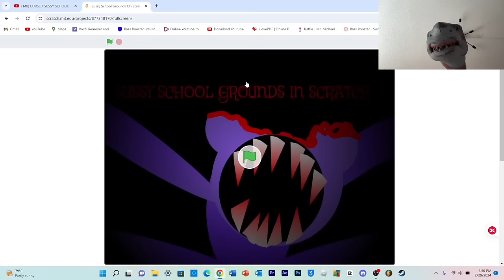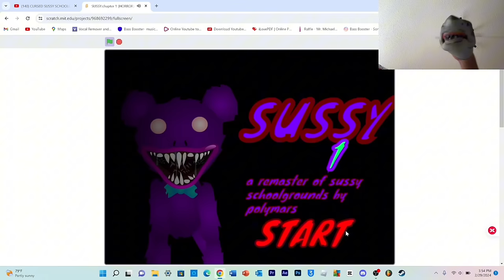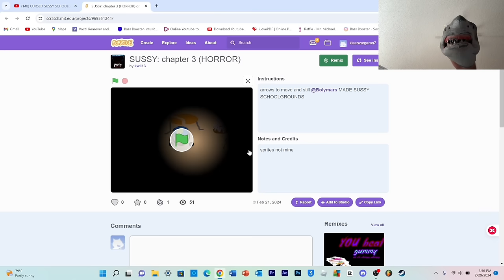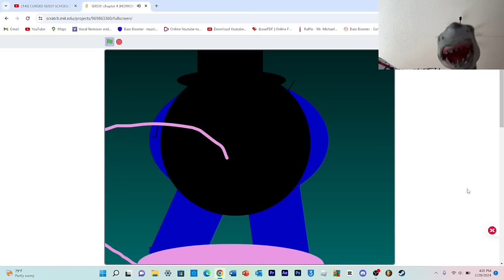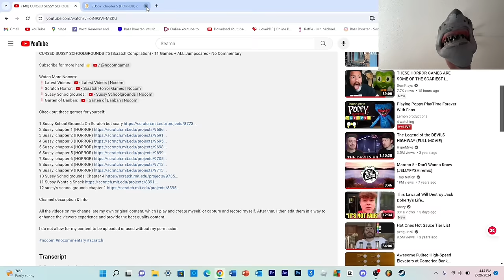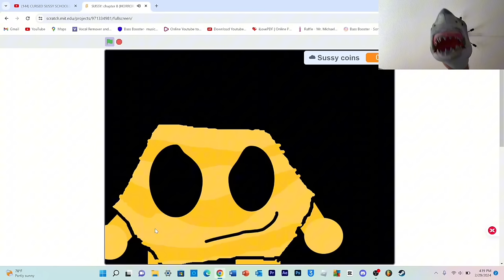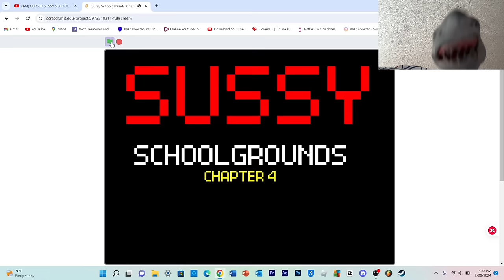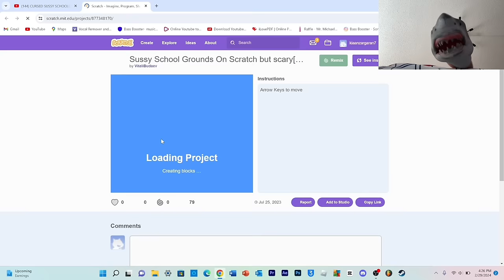SB Movie: Shark Puppet plays Cursed Sussy Schoolgrounds Games 4!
Shark Puppet plays Cursed Sussy Schoolgrounds Games 4 where he has to collect bananas and escape from goofy ahh Sussy Schoolgrounds monsters!